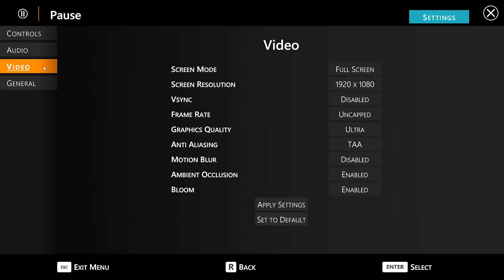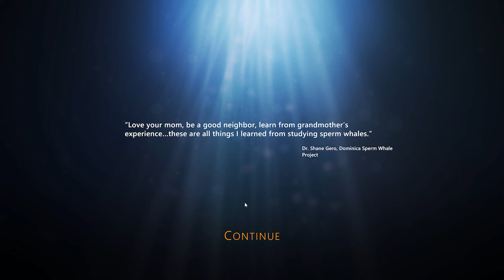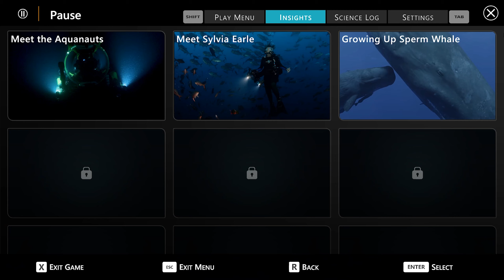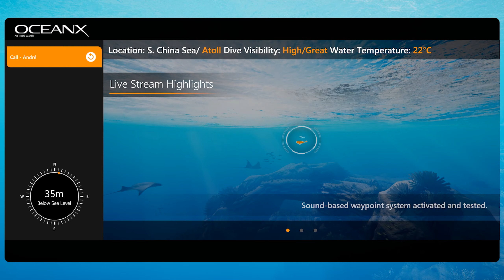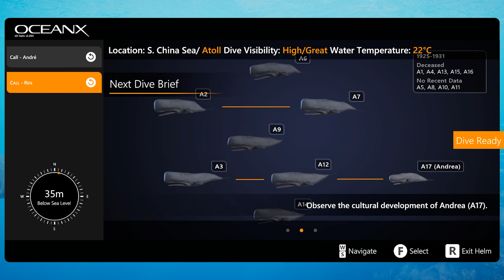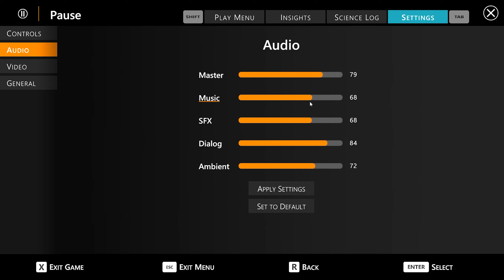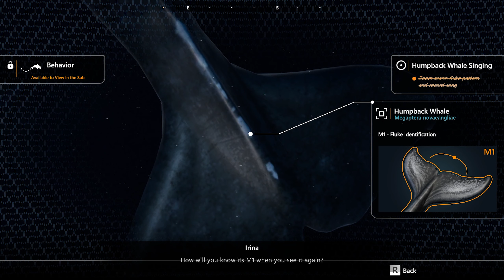BEYOND BLUE - Part 1 - HD GamePlay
Set in the near future, Beyond Blue explores the mysteries of our ocean through the eyes of Mirai, a deep-water explorer and scientist. Become a part of a newly-formed research team using groundbreaking technologies to see, hear, and interact with the ocean in a more meaningful way than has ever been attempted.